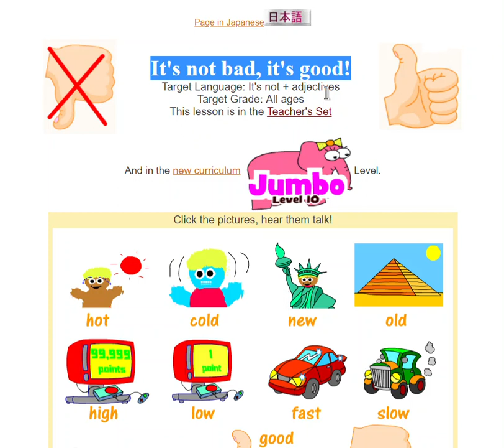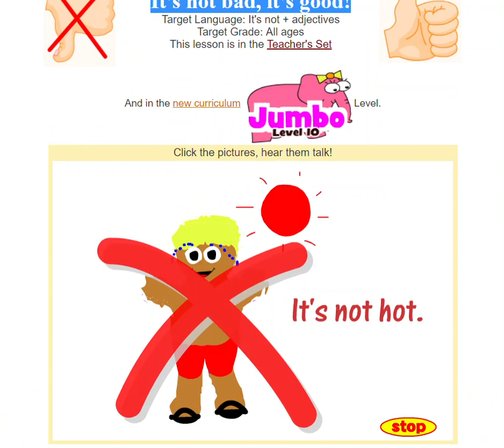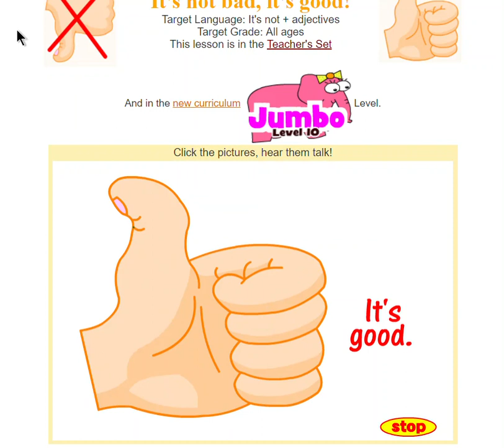GE lesson 65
It's not bad, it's good, slow, fast, new, old...